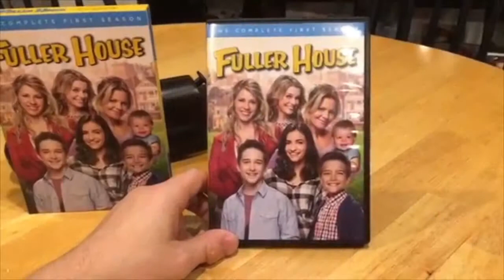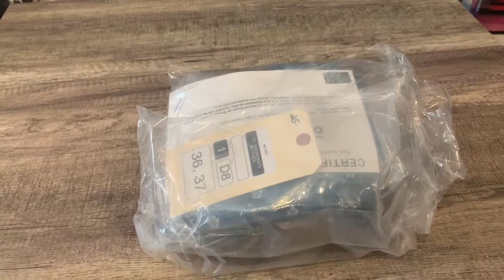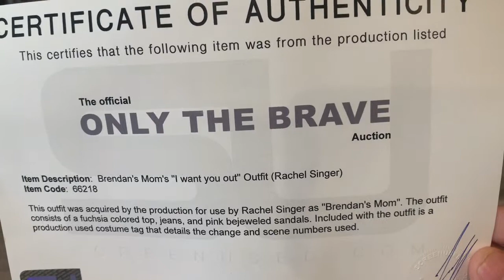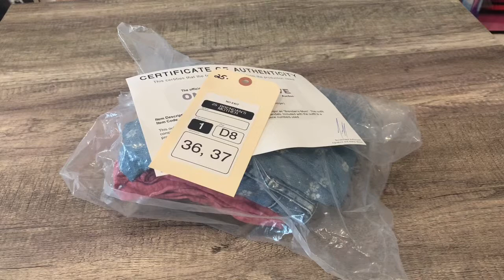Only the brave screen used costume 2 unboxing